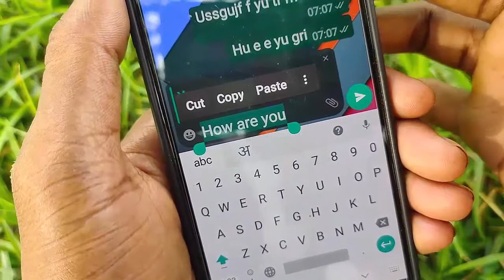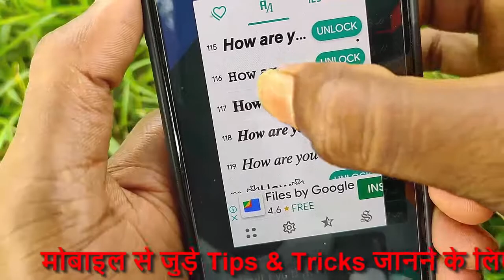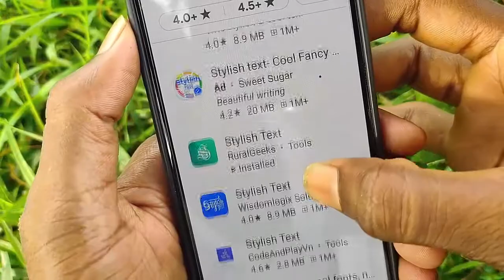Whatsapp में font स्टाइल कैसे बदले - How to change Font style in Whatsapp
Whatsapp में लिखने का स्टाइल कैसे बदले / How to change Font style in any android phone / CHANGE WHATSAPP FONT STYLE / change font in whatsapp.